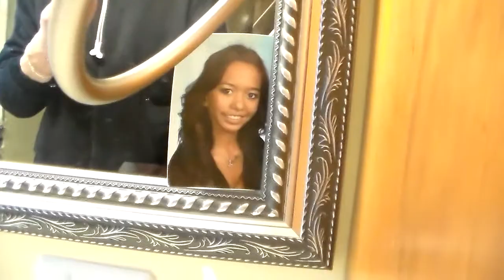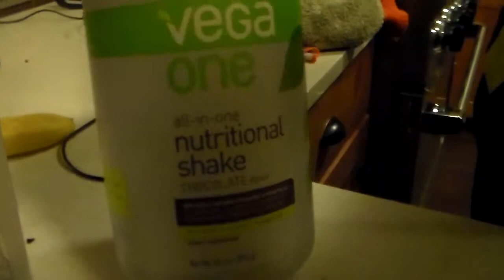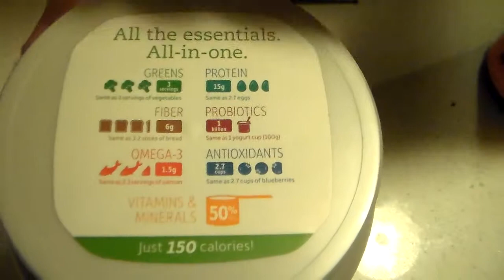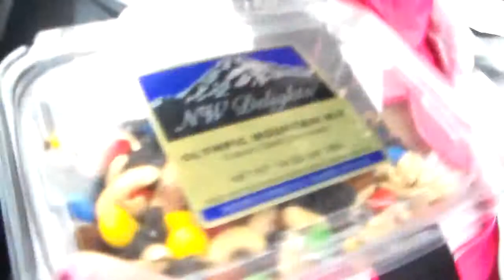vlog: gym with bf , gnc haul, he stole my headphones